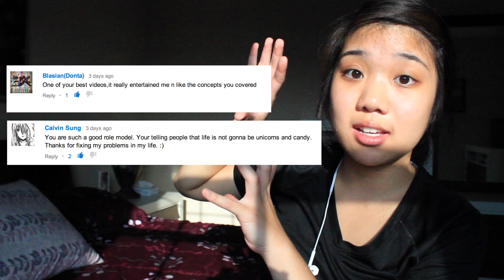Turning A New Leaf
It's been a long time coming, but it's either now or never!

Hope you guys liked the video! You're all the bomb-diggity.

If you would like a shoutout on my next video, just comment and share this one and maybe you'll see your face next week. (: